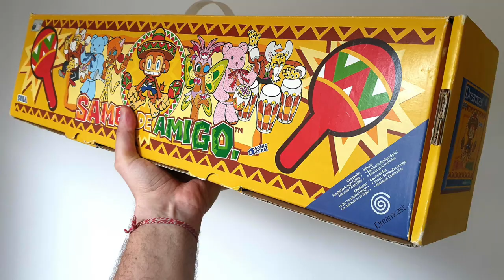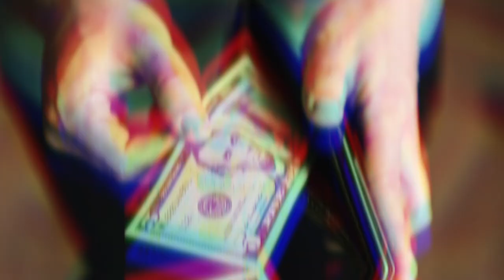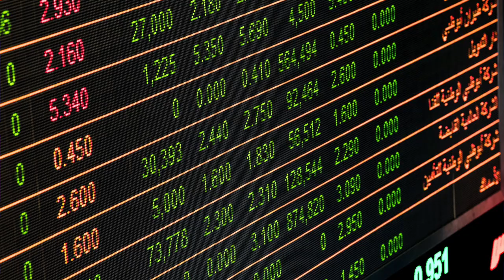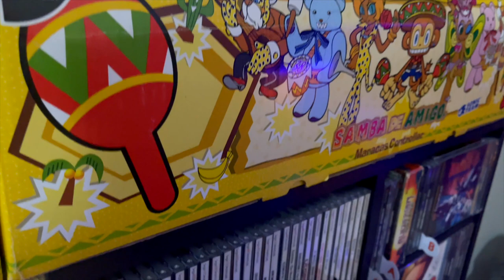10 Ways SEGA Let Me Down With The Dreamcast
10 Ways SEGA Let Me Down With The Dreamcast | Its a well known fact that the Sega Dreamcast is my favorite video game console of all time. But that doesn't mean that there were certain things that SEGA did with the Sega Dreamcast that irked me. A two year shelf life and too many mistakes to include in just one video. Today lets take a look at just 10 ways SEGA let me down with the Dreamcast.

Time Stamps:

00:00 - Intro
00:24 - 10) TDs & HP
01:00 - 9) DVD Support
01:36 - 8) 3D Dual Stick
02:13 - 7) The Missing Sequel
02:50 - 6) No Funtastic Colours
03:15 - 5) Sega Support Till 2007
03:51 - 4) Consoles Of Futures Past
04:34 - 3) No Sonic Sports Titles
05:16 - 2) Scratch Magnets
05:34 - 1) The Console That Never Was
06:18 - Outro

If you want some BEHIND the scenes stuff